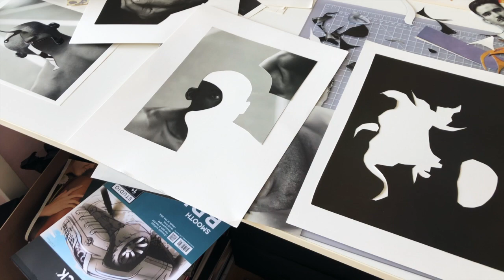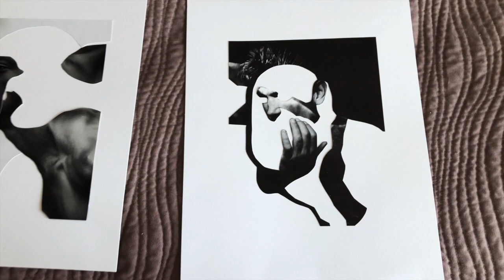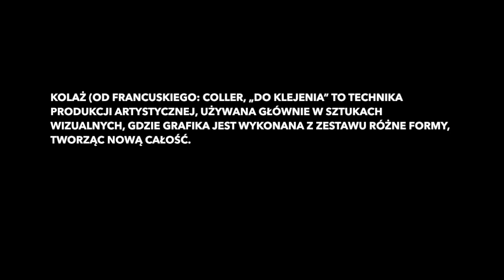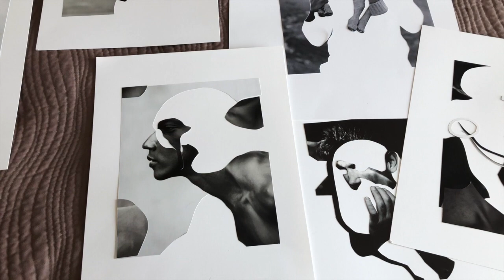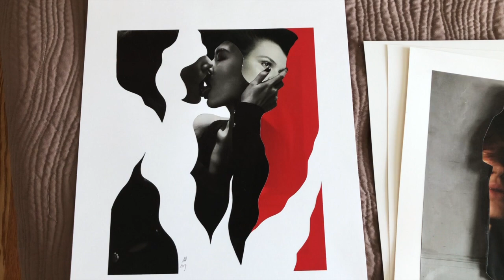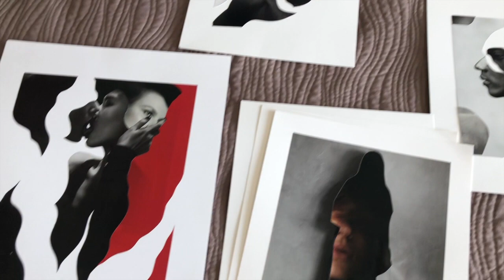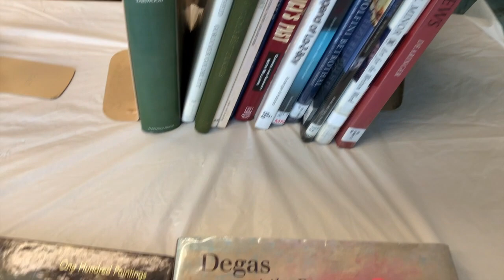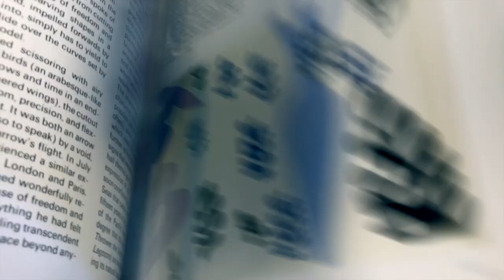Tymczasem w mojej pracowni | pogadanka, analiza kolażu, o prawach autorskich, wypad do biblioteki.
Dziękuję za uwagę. Będzie mi miło, jeśli pozostawisz po sobie ślad w postaci polubienia lub komentarza, to pozwala twórcom dotrzeć do szerszego spektrum odbiorców.

Nazywam się Agata Rek, jestem artystką interdyscyplinarną oraz projektantką wizualną, specjalizującą się w technice kolażu. Mam również ogromną pasję do Vintage, która koncentruje się głównie na modzie i dekoracji wnętrz. Cenię w vintage nie tylko dobre wykonanie, unikalność i niepowtarzalny design, ale również fakt, że rozwija wyobraźnię, pomaga tworzyć nasz unikalny styl i jest narzędziem wyrażania się poprzez ubiór. vintage jest także sprzymierzeńcem środowiska, poprzez wykorzystywanie istniejących zasobów, redukcję odpadów i dłuższe użytkowanie.

Przez wiele lat zawodowo pracowałam w branży vintage, m.in. jako fotograf, stylista i dyrektor kreatywny w nieistniejącym już, ale wówczas bardzo popularnym vintage butiku o nazwie C’ Madeleines w Miami na Florydzie. Osiągnęłam również sukces prowadząc własny sklep vintage (online), a prywatnie od ponad dwunastu lat kolekcjonuję przedmioty z przeszłości. Chciałam podzielić się z Tobą tą wiedzą i doświadczeniem, dlatego w 2021 roku sfinalizowałam pionierski e-book "vintagizeit, zakochaj się w modzie vintage, od podszewki". Książka ta jest napisana przystępnym językiem i stanowi kompendium wiedzy, które pomoże Ci zapoznać się ze światem tzw. vintage'u, i być może rozpocząć własną kolekcję lub otworzyć sklep. Książka została polecona przez topowe magazyny mody takie jak Vogue oraz Elle i zdobyła uznanie wielu czytelników z czego jestem bardzo dumna.

Obecnie rzadko tworzę filmy, a jeśli takie się pojawią na tym kanale, będą dotyczyć sztuki, która jest obecnie moim głównym obszarem zainteresowań oraz której zawodowo poświęcam swój czas. Natomiast nie zmieniło się to, że każdego dnia noszę przynajmniej jeden element vintage i to się nigdy nie zmieni- uwielbiam to!

Posłuchaj wywiadu w podkaście „U Janoszuk” - Agata Rek od kuchni – o radzeniu sobie z wypaleniem twórczym i kreatywnej higienie pracy”: